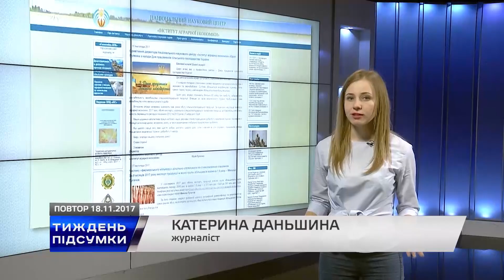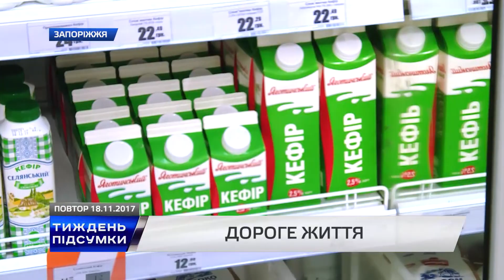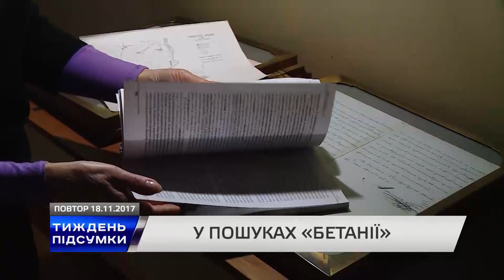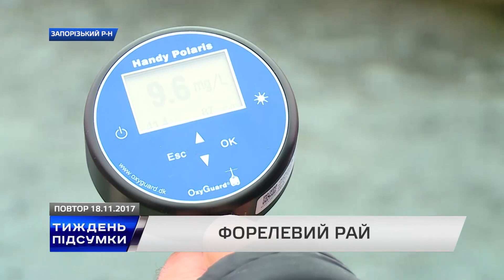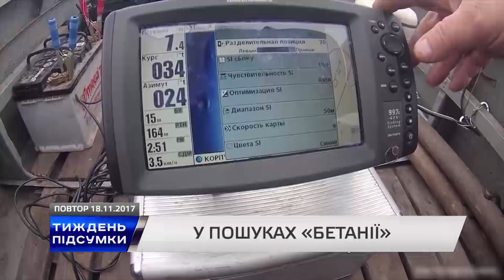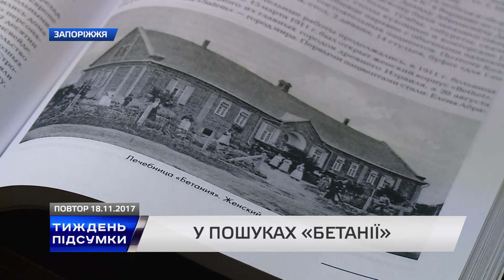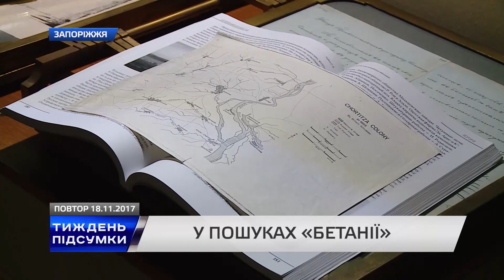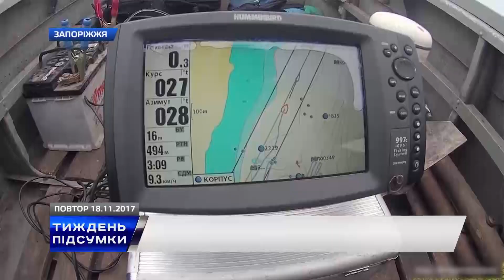ТИЖДЕНЬ ПІДСУМКИ 18 11 2017